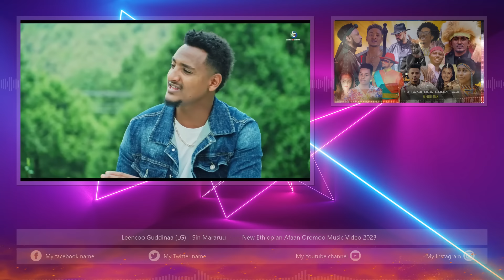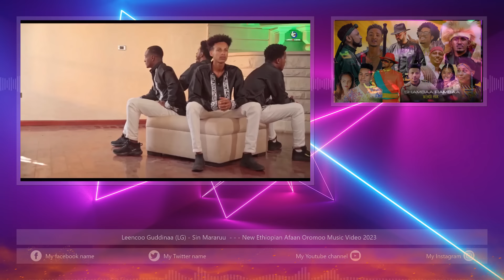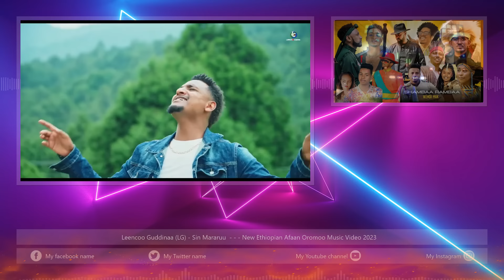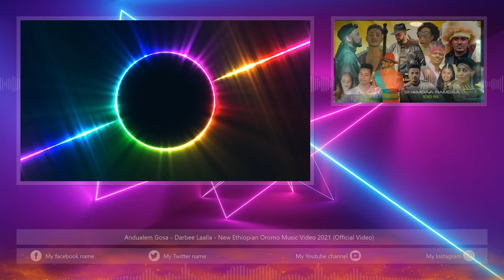Ethiopian Oromo Irrecha Celebration Music Mix | Nonstop Oromo Music for Joyous Festivities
SIRBOOTA HAARA OROMO HAALA KANN QOPHA'ANI SINIF DHIYATAN ARGACHUF MAATI CHANNALI KANA TA'U KESSAN HIN DANAGATINA

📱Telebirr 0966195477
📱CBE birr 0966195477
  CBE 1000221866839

✔️Join us in the vibrant festivities of Irrecha, the Oromo Thanksgiving celebration, with this nonstop music mix filled with the soulful rhythms and melodies of Oromo music. Immerse yourself in the rich cultural heritage and traditions of the Oromo people as you listen to these uplifting tunes. Whether you're celebrating Irrecha or simply want to experience the beauty of Oromo music, this mix is sure to uplift your spirits and make you dance with joy.

Feel free to customize the description further or let me know if you'd like any changes.

💎my new channel 👉@Dj_et